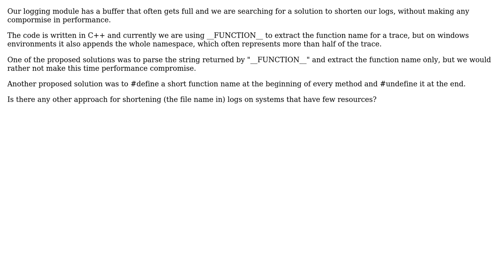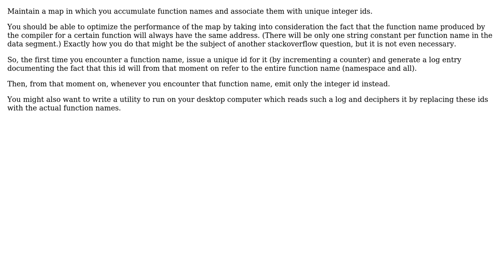Software Engineering: Logging function names on systems with few (memory and space) resources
With thanks & praise to God, and with thanks to the many people who have made this project possible! | Content (except music & images) licensed under CC BY-SA | Music | Images & others | With thanks to user Mike Nakis user Ioanna user gbjbaanb and the Stack Exchange Network Trademarks are property of their respective owners. You are responsible for your own actions.